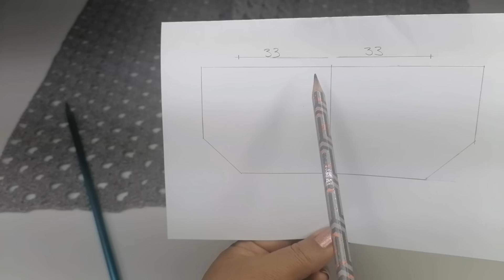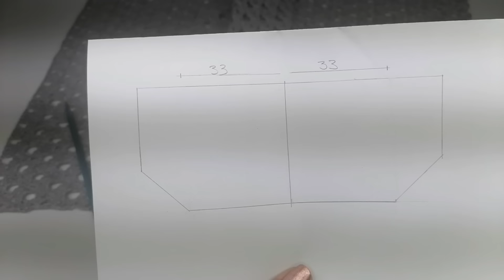LA MARAVILLA DEL CROCHET CON SOLO UN RECTANGULO LOGRARAS HACER ESTA HERMOSA PRENDA